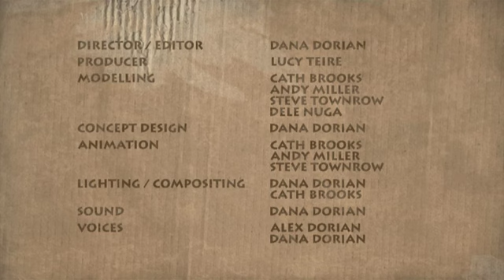Little Dinosaurs | Future Shorts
Dir. Dana Dorian / USA / 2008
A lesson in teamwork
Scottish winner for BAFTA 60 Seconds of Fame competition 2008.